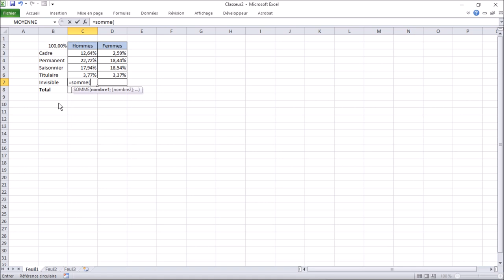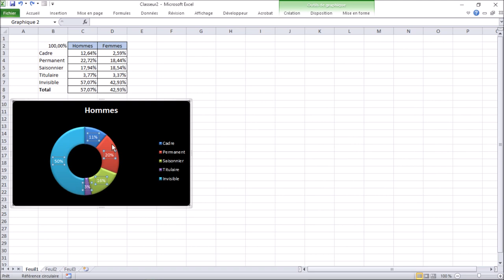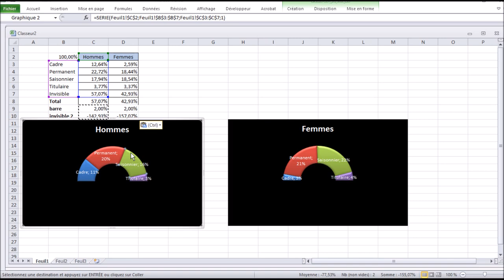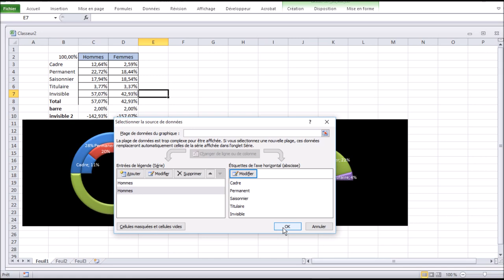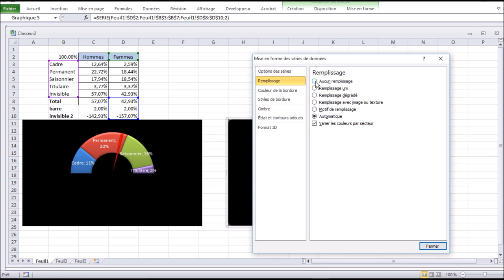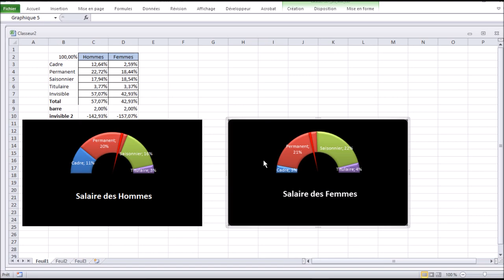Excel Zen : Effectuer un graphique compteur avec jauge sur deux axes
Créer un graphique compteur avec jauge sur deux axes dans Excel nécessite plusieurs étapes, impliquant la combinaison de différents types de graphiques et un peu de personnalisation pour obtenir l'effet désiré.

Étape 1 : Préparer les données
Commencez par préparer vos données. Pour un graphique de jauge, vous aurez besoin d'une série de données qui représente votre mesure (par exemple, le pourcentage réalisé) et une série de données pour créer l'effet de jauge (typiquement, cela pourrait être une série de valeurs réparties uniformément pour former le demi-cercle de la jauge).
Étape 2 : Créer le graphique
Insérer un graphique en anneau : Sélectionnez vos données pour la jauge (pas la mesure réelle, mais les données qui vont former le demi-cercle de la jauge), puis allez dans Insertion - Graphiques - Graphique en anneau.

Ajouter la mesure réelle comme série de données : Cliquez droit sur le graphique, choisissez Sélectionner des données, puis Ajouter pour ajouter votre mesure réelle comme une nouvelle série de données. Vous pourriez avoir à ajuster le type de cette nouvelle série dans les étapes suivantes.

Étape 3 : Personnaliser le graphique
Changer le type de graphique pour la mesure réelle : Clique droit sur le graphique, choisissez Changer le type de graphique. Pour la série de données qui représente votre mesure, choisissez un Graphique en barres empilées. Cela va créer l'effet d'une aiguille sur la jauge.

Ajuster les séries pour l'effet de jauge : Vous aurez besoin de jouer avec les couleurs des segments de l'anneau pour créer l'effet visuel souhaité (par exemple, en colorant une partie en vert pour représenter les bonnes performances, jaune pour les performances moyennes, et rouge pour les performances faibles).

Superposer les deux axes : Pour que l'aiguille (la mesure réelle) apparaisse correctement sur la jauge, vous devrez ajuster les options des axes pour superposer l'axe de l'aiguille avec l'anneau de la jauge. Vous pouvez avoir besoin d'ajuster l'échelle de l'axe pour que tout s'aligne correctement.

Finaliser le design : Retirez tous les éléments non nécessaires du graphique (légendes, titres, etc.) pour ne garder que l'essentiel et donner à votre graphique l'apparence d'un compteur avec jauge.

Étape 4 : Ajustements fins
Personnalisation supplémentaire : Vous pouvez encore affiner votre graphique en ajustant la taille des séries, en modifiant les couleurs, et en ajoutant des éléments de texte si nécessaire pour clarifier ce que représente le graphique.
Ce processus peut nécessiter quelques tentatives pour obtenir exactement l'apparence que vous désirez, surtout en ce qui concerne l'alignement de l'aiguille avec la jauge. N'hésitez pas à expérimenter avec différentes configurations de données et de graphiques pour parfaire votre création.